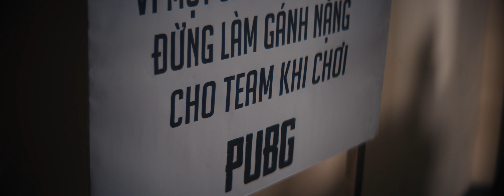PUBG MOBILE VN I Tết Rồi PUBG MOBILE Thôi!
‼ [SỰ KIỆN TẾT 2019]
Không sợ kẻ địch mạnh, chỉ sợ đồng đội tạ!

96.69% cứ mỗi team SQUAD 4 thì luôn có 1 đứa bạn như thế này, và lúc nào cũng là đứa "GÁY" to nhất team, ấy vậy mà bạn vẫn cứ cùng nó xông pha hết trận này tới trận khác.

PUBG MOBILE VN I Sinh nhật PUBG MOBILE VN VER 2

Xin vui lòng không Re-upload lại video này